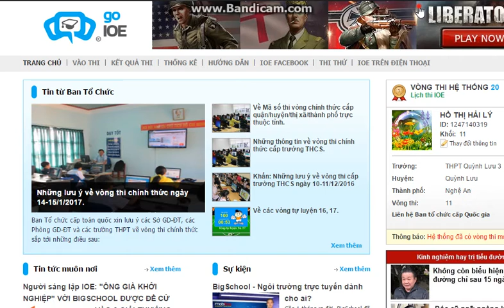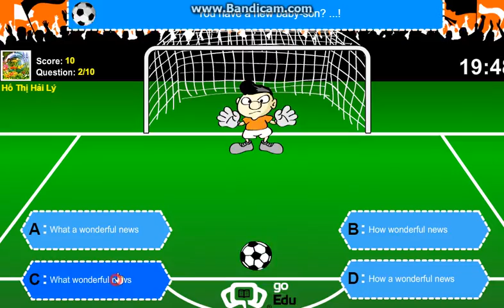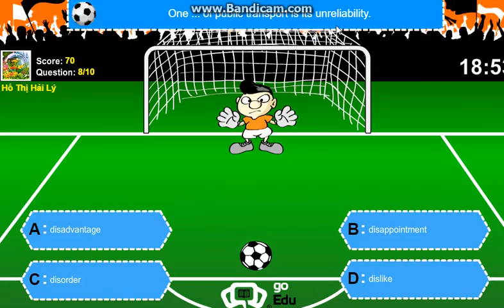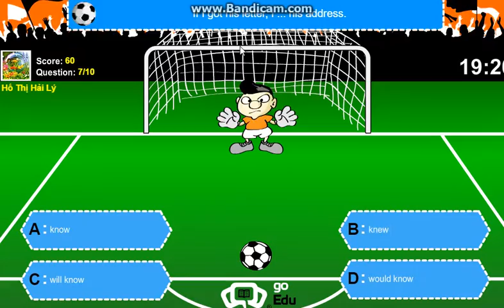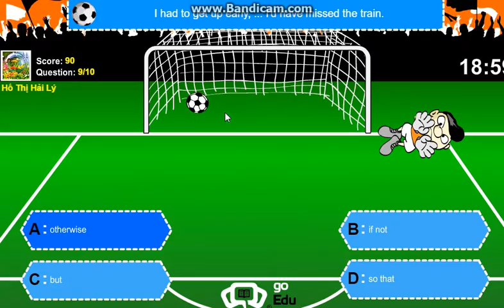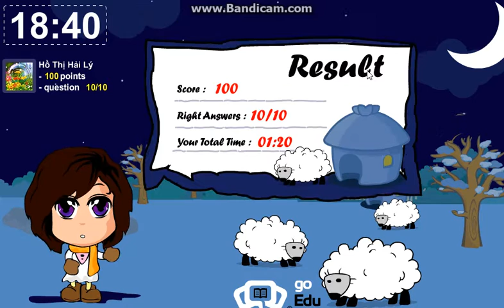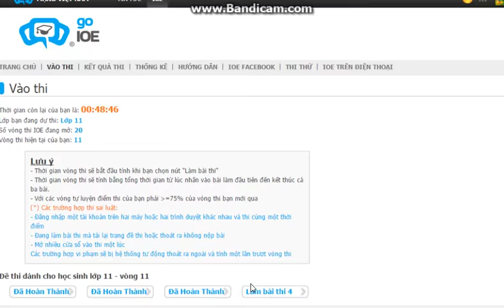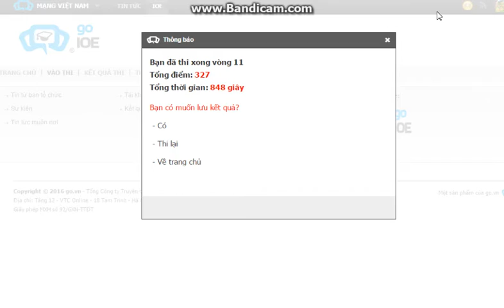[Giúp đỡ] IOE tiếng Anh lớp 11 vòng 11 năm học 2016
IOE tiếng Anh lớp 11 vòng 11 năm học 2016
Video khác:
Video giáo dục này thuộc quyền sỡ hữu của HoàngBs, vui lòng không đăng lại. IOE @Violympic